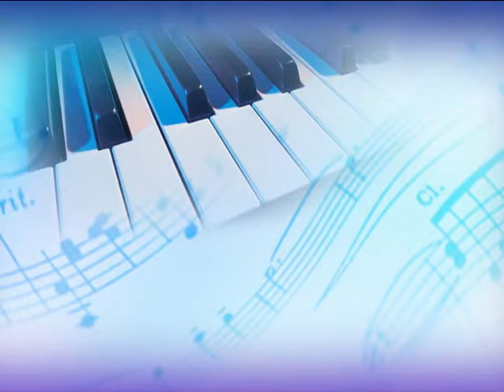Christland Church "Great Fathers"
Christland World Harvest Church Pastor A.M. Mosley Located at 22920 Allesandro BLVD
Miracles Blessings and Love.